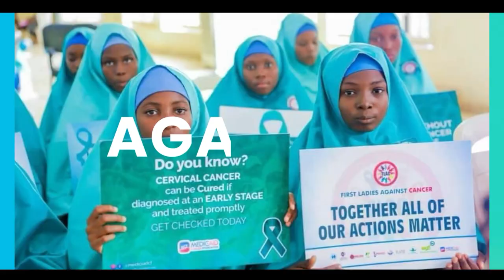United Against Cancer v2: Runcie C.W. Chidebe & Zainab Shinkafi-Bagudu on Bridging Care Gaps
In this episode of United Against Cancer, Runcie C.W. Chidebe, Executive Director of Project Pink Blue, joins host Zainab Shinkafi-Bagudu to discuss global disparities in cancer treatment and the impact of patient-driven initiatives. Chidebe highlights how Project Pink Blue's approach, including the Upgrade the Oncology program is bridging gaps in local cancer care by bringing international expertise to Nigeria. The conversation delves into the progress and challenges of cancer awareness, the vital role of civil society organizations, and the importance of integrating these efforts with national policies. Chidebe also reflects on the evolution of Project Pink Blue’s World Cancer Day initiatives and calls for continued global support and collaboration in the fight against cancer. Don’t miss this powerful discussion on advancing cancer advocacy and fostering community engagement.

02:30 African Cancer Moonshot Initiative
08:45 Mentorship & Collaboration
16:50 Patient Voices Needed
19:00 Building Cancer Support Networks
25:00 Stop Blaming Patients
26:50 Conclusion